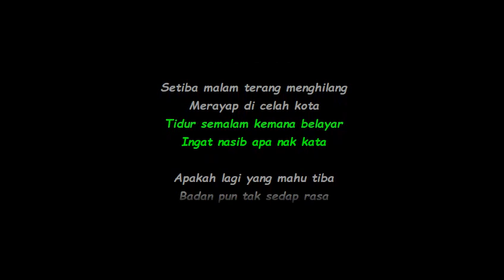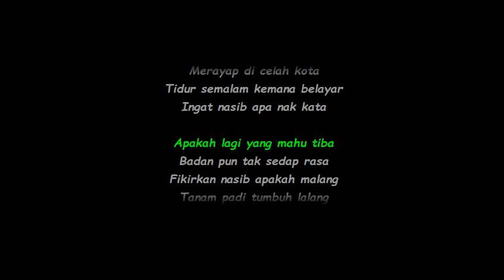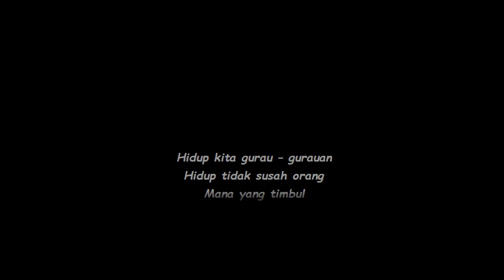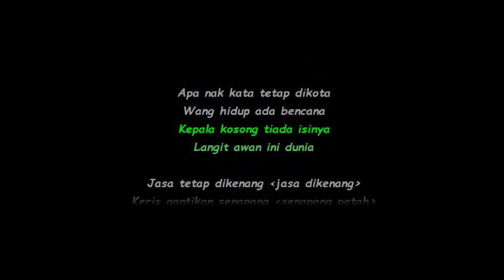XPDC - Senapang Patah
XPDC - Senapang Patah lirik